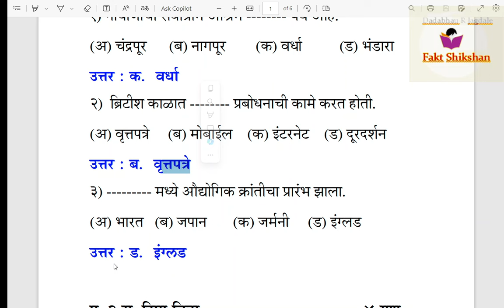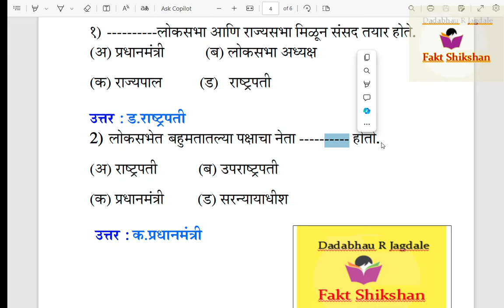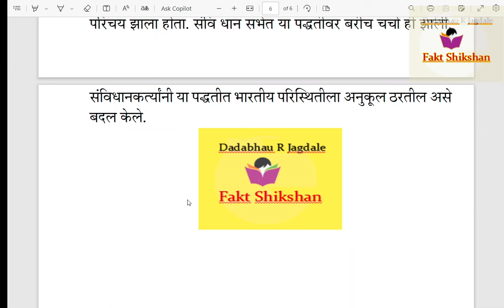8th History first unit test Question paper, Marathi Medium, 8 वी इत‍िहास प्रथम घटकचाचणी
नमस्कार,
  आपणास प्रथम घटकचाचणीचे अध्ययन निष्पत्तीनुसार तयार केलेले पेपर देण्यात येत आहेत.

गुणवत्तापूर्ण व्हिडीओ मिळवण्यासाठी या ग्रुपमध्ये सहभागी व्हा.